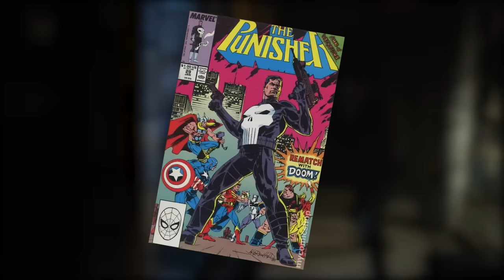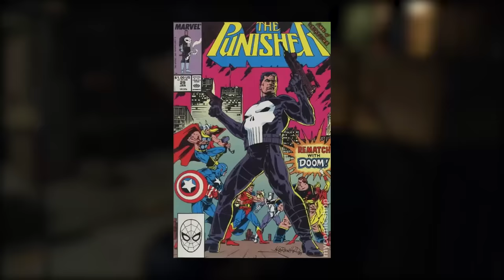JEUX EN VRAC - THE PUNISHER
Aujourd'hui un épisode sous le signe de la démonétisation (enfin j'espère pas) on va se pencher sur le jeu Punisher sur pS2 !